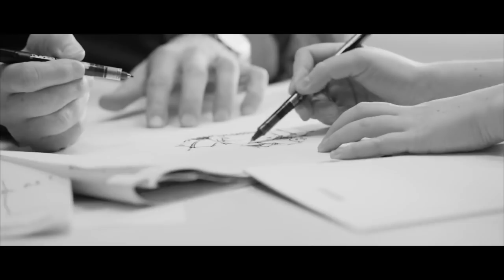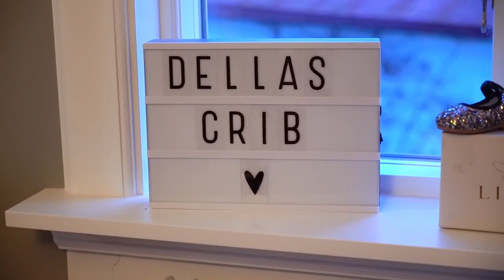HVTV Cribs hos Mattias Tedenby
HVTV besökte Mattias Tedenby och kollade in hans crib i Jönköping.